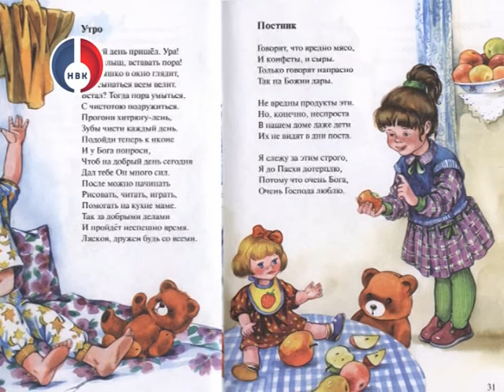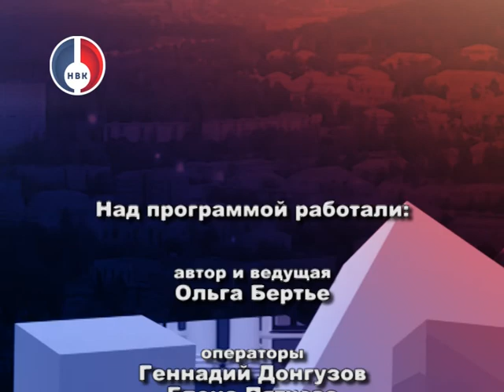"Грани" от 30 августа 2017 г.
Итоги поездки педагогов и руководителей МАДОУ "Детский сад "Росинка" по Золотому кольцу России.